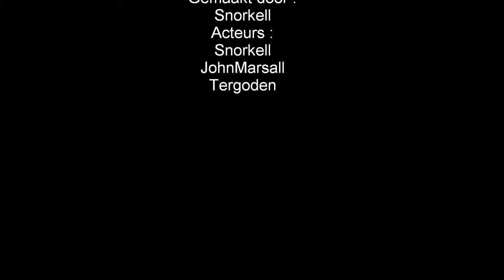Bobbahotel - Cowboy Movie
Heel erg triest verhaal.

Jou nummer 1 bobba blog!